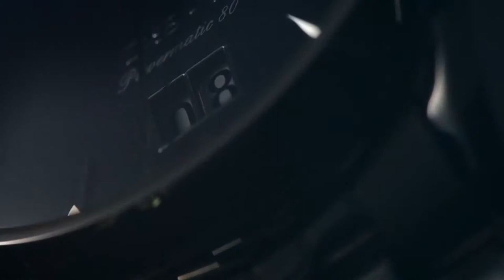Certina - BRAND NEW DS 1 Big Date Powermatic 80 Collection Showcase l Jura Watches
Check out the all-new DS-1 Big Date Powermatic 80 collection from Certina, available in-store and online at Jura Watches!